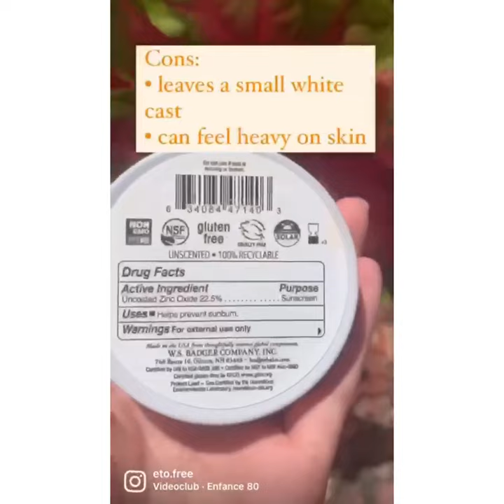Review: Badger Balm Protect Land and Sea Sunscreen Cream - SPF 40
The Badger Balm: Protect Land and Sea Sunscreen Cream is infused with four ingredients that will safeguard your skin while protecting the coral reefs. Check it out today!